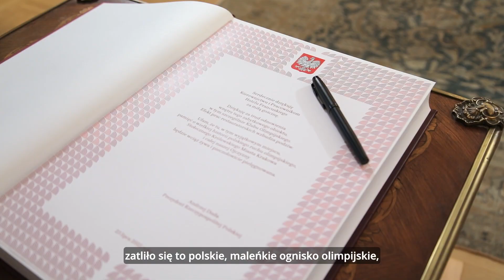Otwarcie klubu olimpijskiego